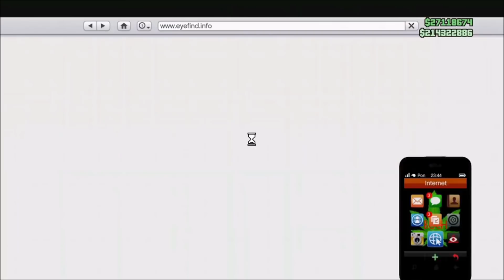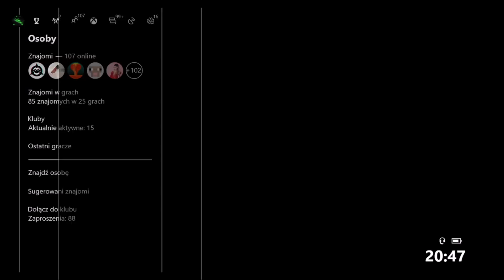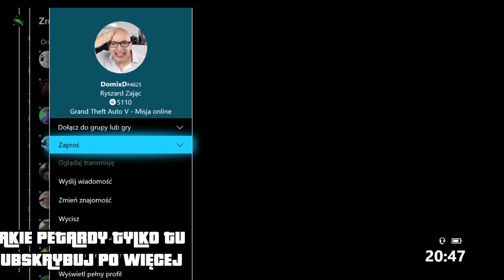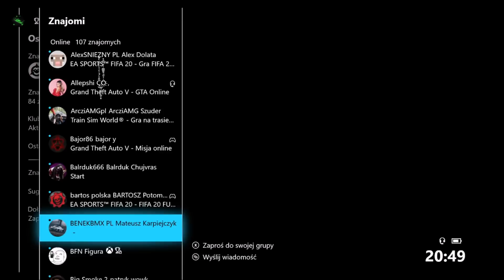SPRZEDAJ SAMOCHÓD Z ULICY ZA PÓŁ MILIONA + SAMOCHODY Z MAGAZYNU IMPORT EXPORT DO GARAŻU GTA 5 GLITCH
ELO WITAM OGLĄDAJĄCYCH MAM DLA WAS KOLEJNY FILMIK Z GTA 5. MAM DZIŚ DLA WAS TRIK NA SPRZEDAWANIE SAMOCHODÓW Z ULICY ZA PÓŁ MILIONA PLUS EXTRA DODATEK JAK BRAĆ SAMOCHODY Z MAGAZYNU IMPORT EXPORT SECUROSERV DO SWOJEGO GARAŻU ZEBY SPRZEDAĆ LUB ZATRZYMAĆ DLA SIEBIE
JAK SPRZEDAĆ DARMOWE ELEGY I ZAROBIĆ

JAK ZRTOBIĆ STRÓJ BEZ RĄK I NIEWIDZIALNĄ KLATĄ Z KAJDANKAMI JOGERSAMI NIEWIDZIALNYMI KOSTKAMI I BUTAMI W KRATE